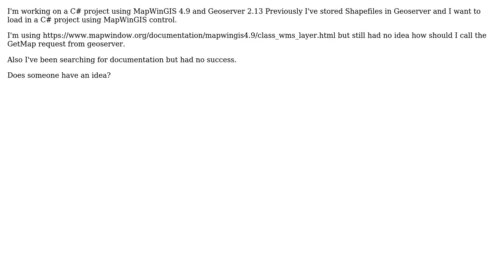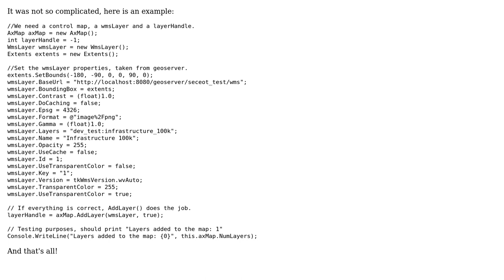GIS: Loading WMS Layer with MapWinGIS from GeoServer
With thanks & praise to God, and with thanks to the many people who have made this project possible! You are responsible for your own actions.